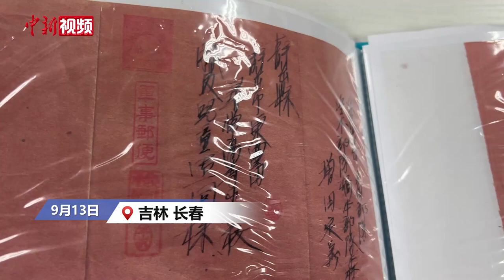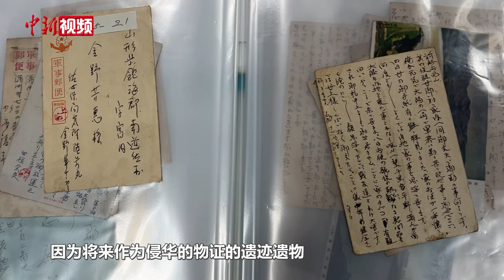侵华日军后代赴长春口述历史 捐赠证物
9月13日，多名侵华日军后代来到长春师范大学口述历史，部分人还将侵华日军“军事邮便”等实物捐赠给校方用于研究。

当天，长春师范大学教授李素桢及团队也将在日本收集到的侵华实物等捐赠给了学校，为侵华日军犯下的罪行提供了新的证据。